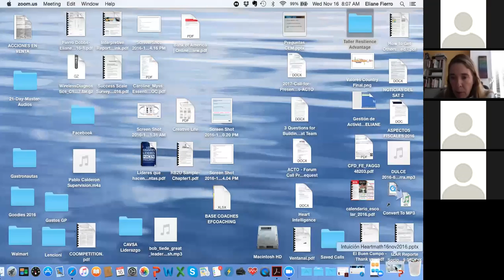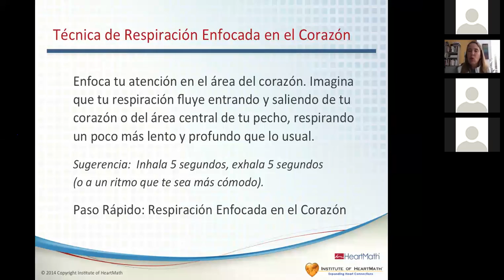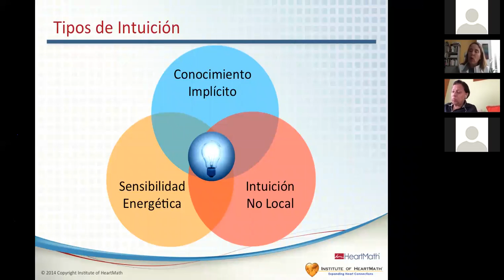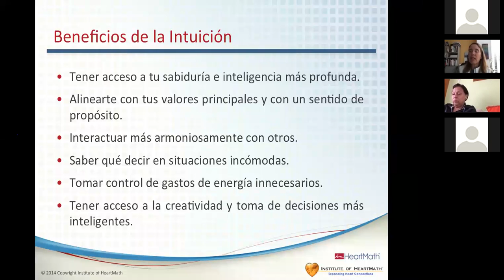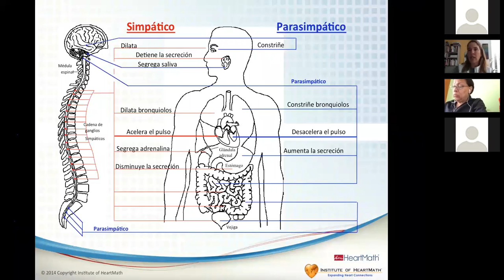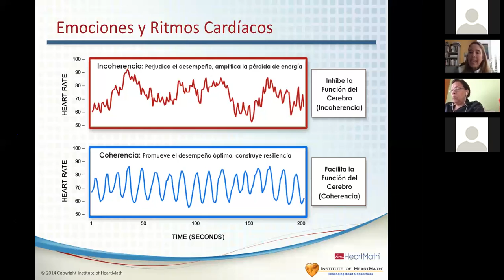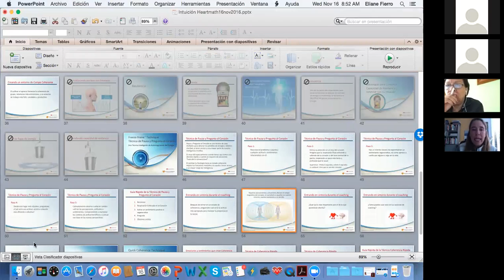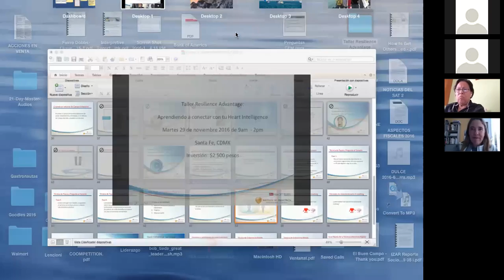Intelligence: Aprendiendo a escuchar tu intuición en el proceso de Coaching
ACTO Spanish Forum Nov 16 ELIANE FIERRO